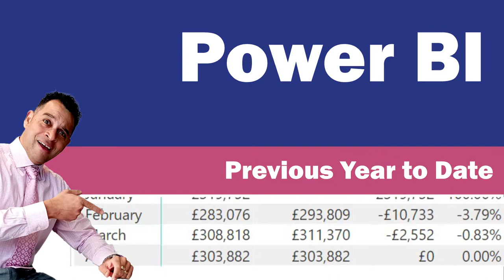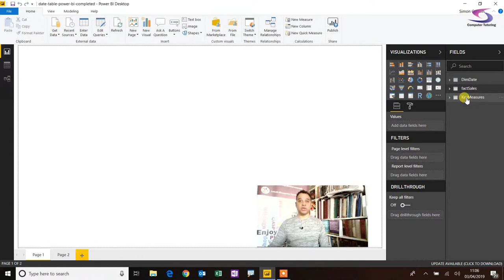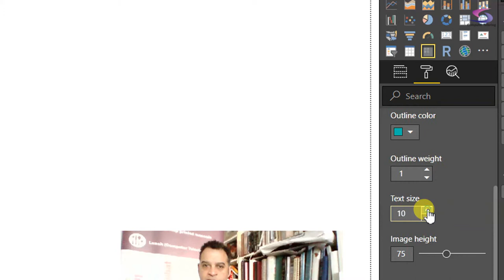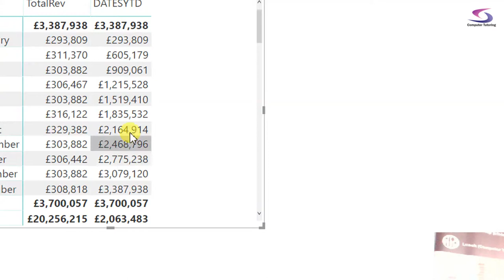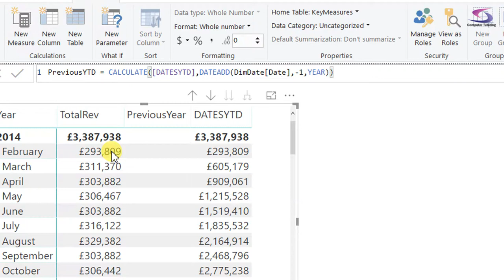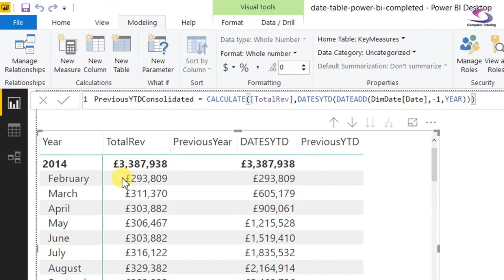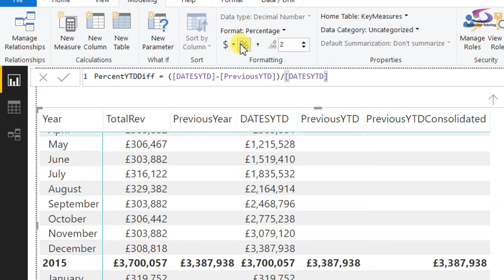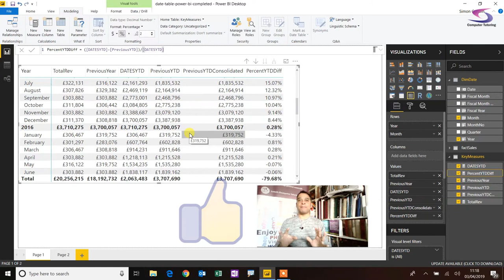How to work out Previous Year to Date in Power BI?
How to work out Previous Year To Date in Power BI? You know that there is a DATESYTD function to calculate the year to date but  maybe you would like to work out a formula for calculating year to date for the previous year. Once you can do this then you can formulate a comparison formula to work out a percentage increase or decrease over the last year to date.
If you want to get straight to the formula you can do so at timestamp: 07:20

00:00 Introduction
00:53 DimDate table
01:05 Create a measures table
02:20 Create a matrix
03:00 Increase text size
03:15 Drill down
03:29 Create a previous year and a previous year to date
04:30 Create a measure for previous year
06:00 Calculate year to date for previous year
07:20 Calculate previous year to date in one function
09:00 Work out a YTD percentage difference